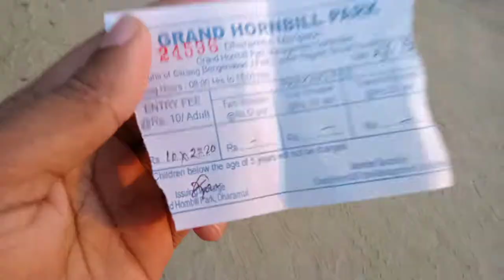2022 firts journey with Amlan# arushi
2022first sunday first journey Amlan arushi and with our beautiful pet miss Rosy .Assam hornbil park